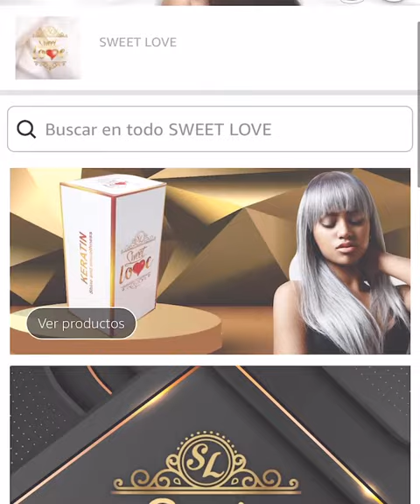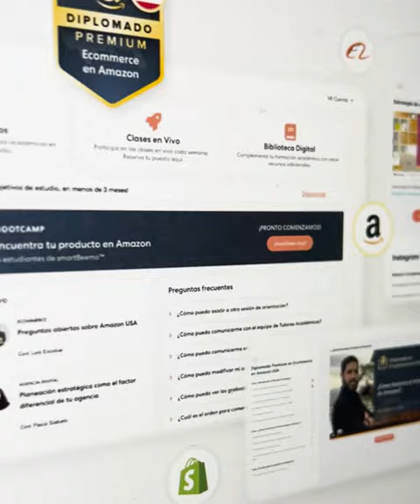Jhon Izquierdo nos cuenta su experiencia en smartBeemo™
Jhon Izquierdo nos cuenta cómo gracias a smartBeemo™, pasó de tener en su mente un proyecto y hacerlo realidad con el apoyo de nuestros profesores y tutores.

Y tú, ¿qué estás esperando para empezar en el mundo del eCommerce?